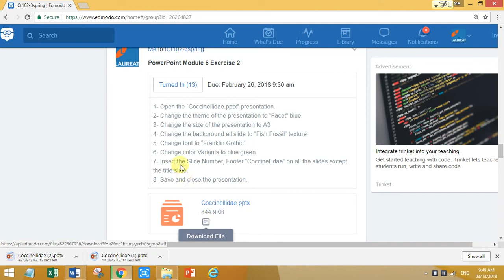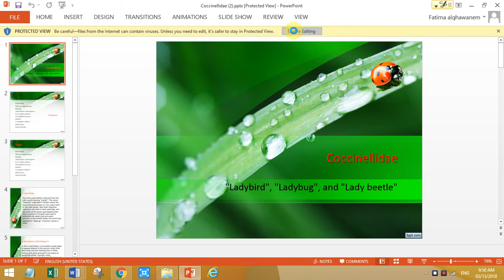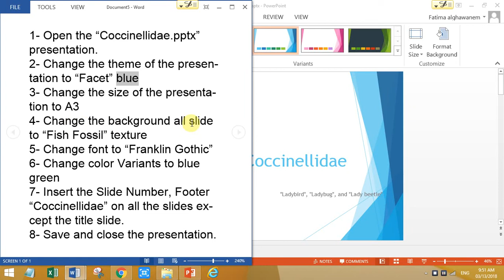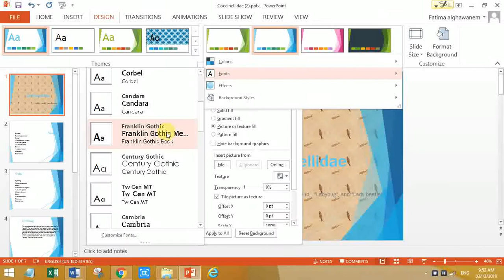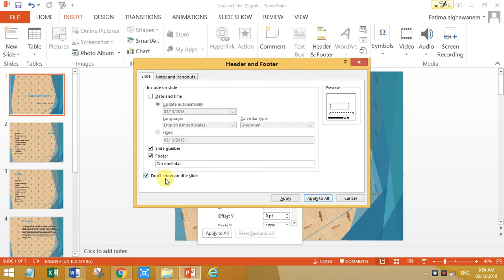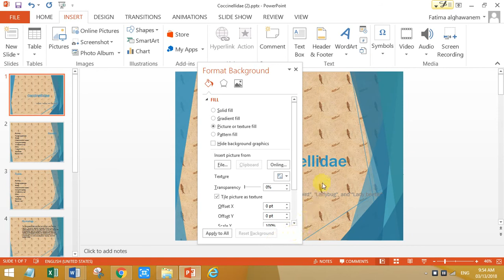module 6 ex 2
ex2, Theme,Theme Variants, Theme color , slide size